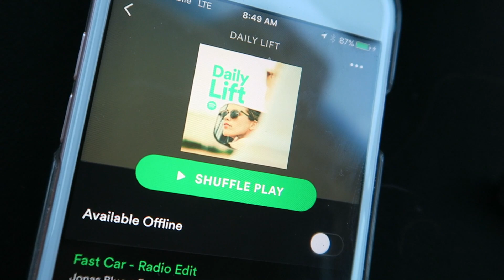LIVE FIT +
GET $ OFF POSTMATES WITH THIS CODE: 'BTRAYNOR'